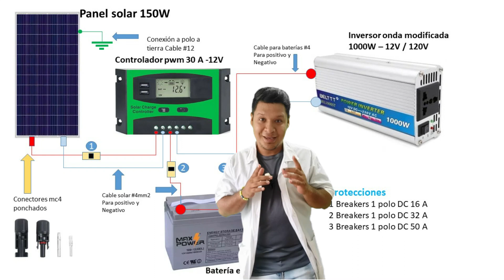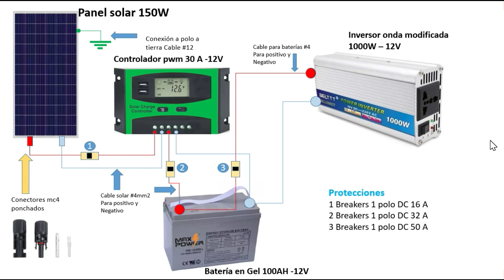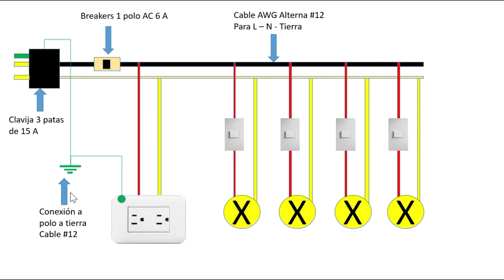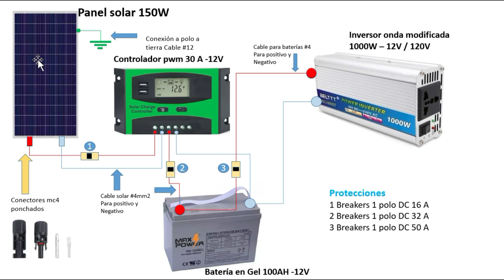✅Arma vos mismo una planta solar. Panel solar fácil instalación 2023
Estas que te armas una planta solar. pero no tienes mucho dinero. Llego tu momento. En este video aprenderás como con poco dinero.

🌎Contacto🌍